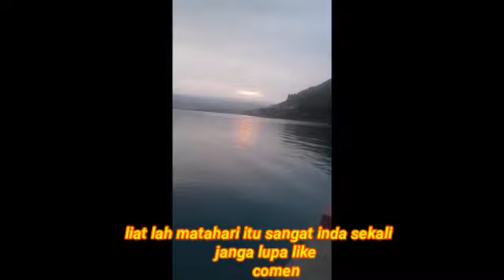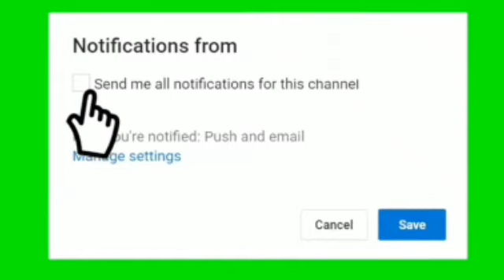Jalan" ke samosir, dan ke pasir puti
Jagan lupa like ,come,shere,subcreber